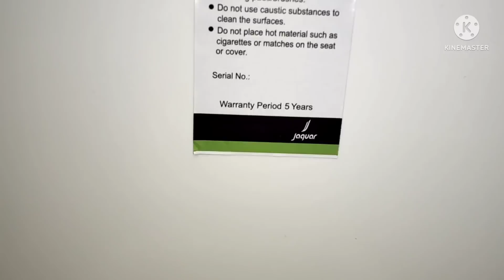30 X 40 Good architecture 27 Sq duplex building sale at next to Chamundipuram Mysore ( 7349265213 )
30 x 40 City nearest 3 BHK duplex House for sale with 2 Car Garage . It is 5 km from Mysore city Bus stand . It consist with all teak wood , Flooring Granite & Finished House . Constructed area is 27 Squares . Asking Rs - 1,60,00,000/-